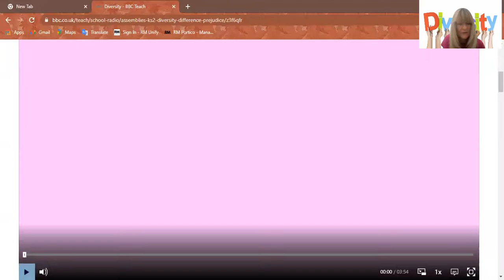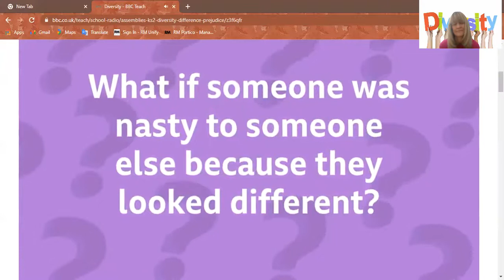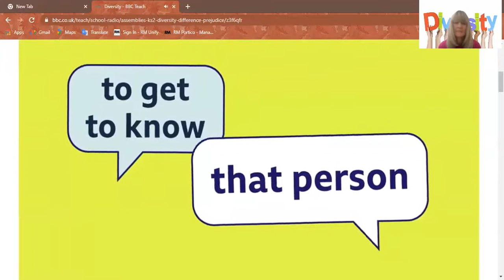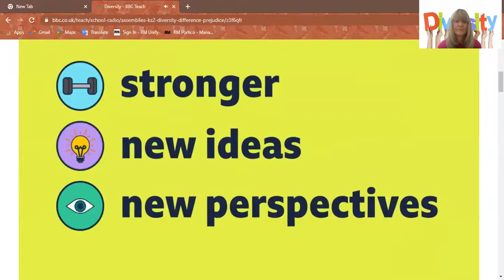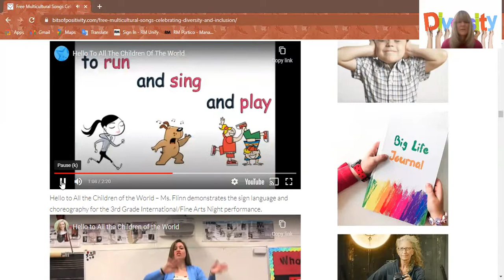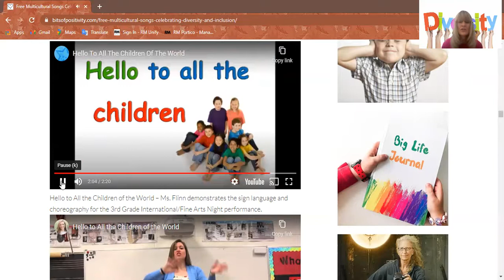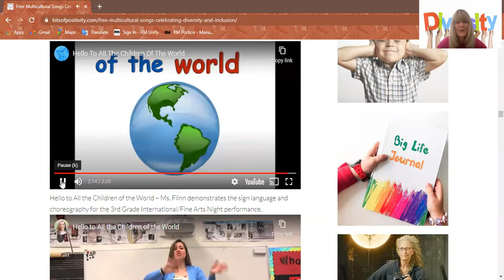Whole School Diversity Assembly